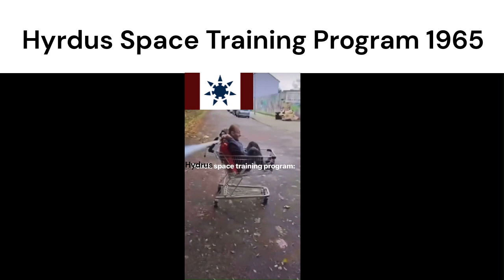Forma Slander 4 (Centaura/Dead Ahead Slander)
Part 4 of the Legendary Saga